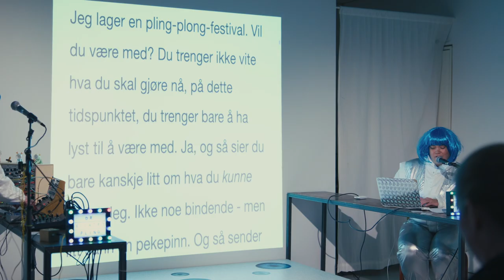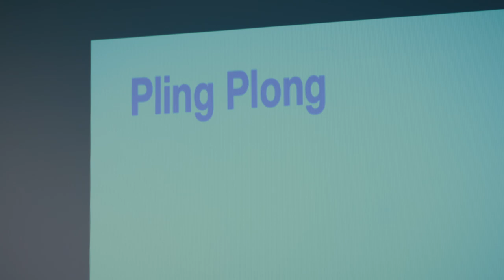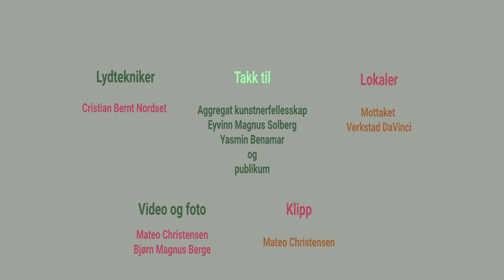Pling Plong Festivalen 2024